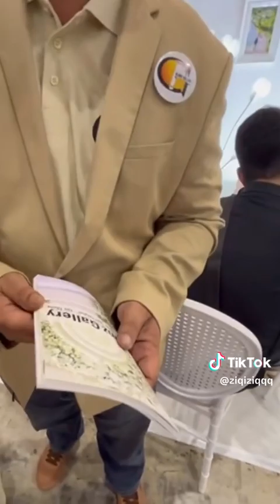Glamz Gallery with Eyelashboyyy at Singapore Expo.